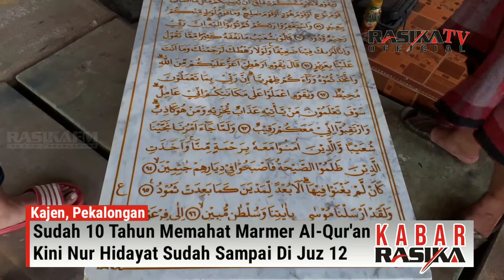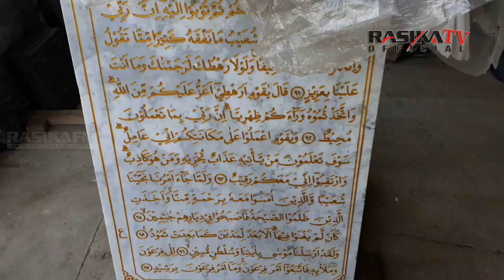10 Tahun Memahat Al-Qur'an Marmer, Kini Sudah Juz 12 dan Optimis Hingga Juz 30 - KABAR RASIKA #103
Kabar Rasika adalah program berita yang menyajikan informasi terdepan
dan terpercaya dari wilayah Kabupaten Pekalongan dan sekitarnya.